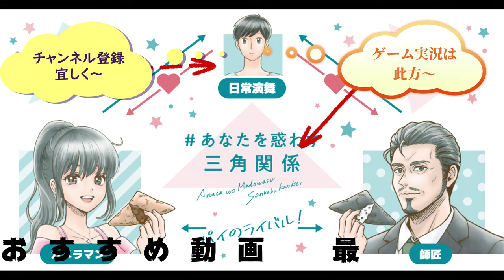ドミノ・ピザからカレーピザが爆誕した？ので食べてみたら～ ドミノ・ピザ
ドミノ・ピザからまさかのカレーピザが誕生したので食べてみました……って、そうではありません～このカレー、実は～なんです。